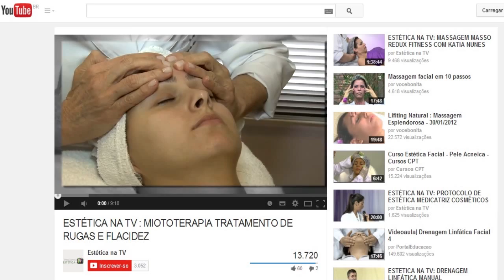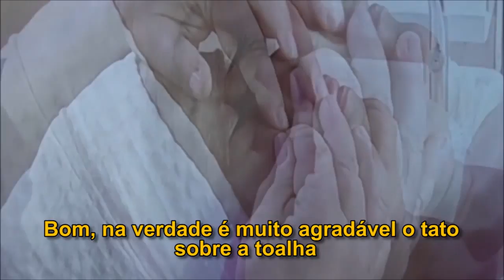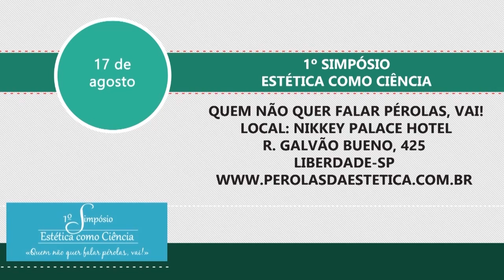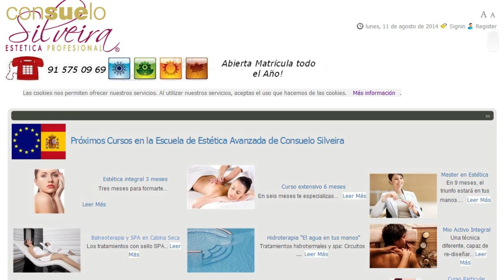CONSUELO SILVEIRA ESCUELA DE ESTÉTICA MADRID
No último dia 4 de agosto, o programa "Estética na TV", apresentado ao vivo pela internet na TV Geração Z, trouxe a renomada esteticista Consuelo Silveira, da Espanha, para falar sobre sua trajetória de sucesso.
O apresentador Cristiano dos Santos se sentiu muito honrado em entrevistar tamanha notoriedade em seu programa, que tem recebido grandes nomes da Estética trazendo não só informações sobre novas técnicas e produtos, mas, também, experiências enriquecedoras para os profissionais da área.
consuelo-silveira4
Reconhecida mundialmente e convidada para apresentar suas técnicas nos mais prestigiados congressos internacionais, a esteticista Consuelo Silveira começou a entrevista falando de sua participação no Congresso de Estética 2014, onde mostrou duas massagens, a Mio-ActivoFacial, criada por ela nos anos 2000 e que tem sido realizada em muitos países do mundo, e a Shiatsu Toura, que os orientais trabalham com toalhas de linho, sem tocar na pele.
Em relação à sua Escola Consuelo Silveira, localizada na Espanha, em Madrid, que já tem 25 anos, Consuelo contou que há dois anos começaram a lhe pedir franquias do método e isso já está ocorrendo. Hoje sua Escola tem franquias em La Coruña, no norte da Espanha, em Ferrol, em Madrid, na Arábia Saudita, uma que vai abrir em Pamplona e outra em período de negociações em Barcelona.

Cristiano comentou que a paixão que Consuelo tem por Estética é que faz com que essa sua técnica se espalhe pelo mundo todo. Ao que ela concordou dizendo que sem paixão este trabalho não poderia existir. "Este trabalho só pode ser feito por quem ama, pois trabalhamos para seres humanos. É preciso colocar todo o poder que temos para estarmos à altura de outro ser humano, para melhorá-lo, torná-lo mais bonito", comentou.
Quanto ao abrir uma franquia no Brasil, Consuelo Silveira disse que é preciso encontrar alguém que tenha um perfil especial, que tenha muito amor no que faz e que queira investir em uma Escola com seu nome. Ela observou que muitas profissionais brasileiras vão à sua Escola na Espanha, que elas são profissionais sérias e que ela se sente muito feliz por isso.
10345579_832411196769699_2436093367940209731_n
Consuelo contou como começou sua carreira de esteticista, em 1966 na Espanha, quando eram tempos difíceis e sua mãe, para ajudar na economia doméstica, teve que começar a vender cremes da Avon. Relembrou que tudo começou numa das visitas da instrutora Enriqueta Canteiro, pela qual ficou encantada. Esta mulher veio até ela e, segurando suas mãozinhas que não paravam de desenhar, disse para sua mãe "essa menina tem mãos de esteticista". Aquela instrutora era professora em uma Escola em Paris e foi aí que Consuelo teve a sorte de ocupar uma vaga que estava aberta. A partir de então, passou a se apaixonar cada vez mais pela profissão.
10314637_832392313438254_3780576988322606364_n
Ela falou com muito entusiasmo de sua trajetória tão bem-sucedida, de outras peculiaridades de sua vida como sua paixão pelo filho e pela massagem Mio-Activo. Falou também da sua admiração pelos brasileiros e pela música brasileira e elogiou os profissionais do Brasil que, segundo ela, são muito bem formados e têm muita vontade de buscar conhecimento e, isso, é essencial para subir e ser um bom profissional. Contou também sobre sua próxima viagem, que será ao México, para participar de um Congresso e ministrar cursos.
Ao finalizar a entrevista, Consuelo Silveira disse que sua escola na Espanha é bastante diferente, pois são grupos de apenas 12 alunos, todos os professores são muito respeitados e o local os faz se sentirem em casa. "Os professores são jovens e estão há muitos anos comigo. É um ambiente fantástico, é a minha vida", comentou.
cristiano_consuleo-silveira
Consuelo Silveira visitou também o estande da Loja Estética no Congresso e as dependências da loja.

Receba as novidades do Programa Estética na TV em Primeira Mão

Assine nosso canal no youtube Estética na TV Online - Técnicas, Protocolos, Aparelhos, Empreendedorismo, Negocio e muito mais.